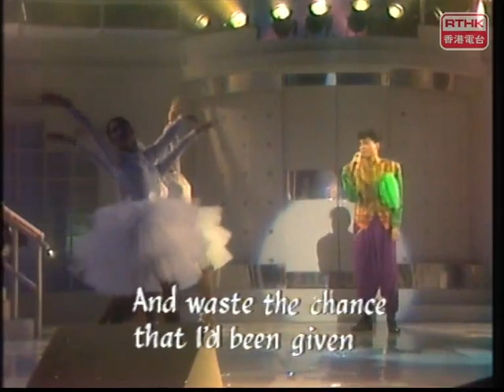阮兆祥 CARELESS WHISPER 保良局全港十九區歌唱總決賽 1985年12月14日 (部分殘缺)